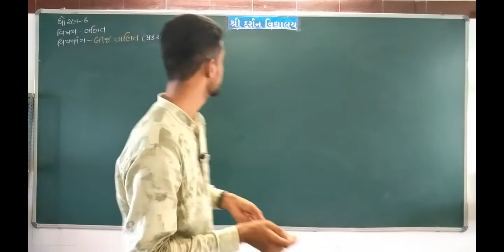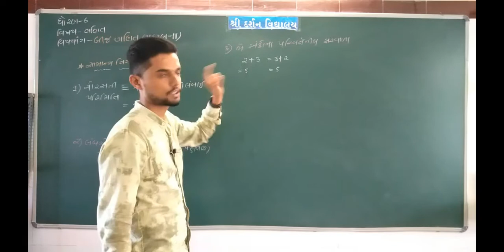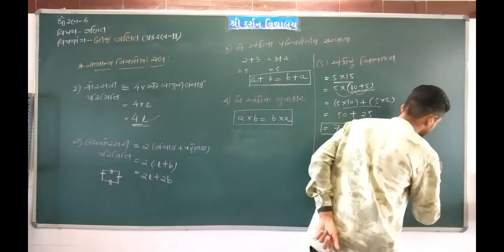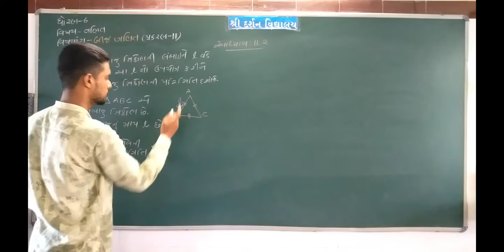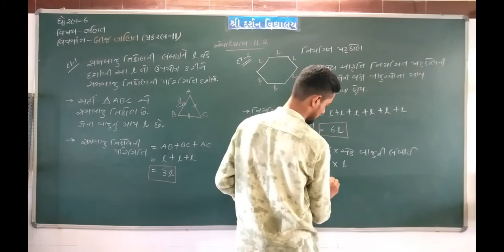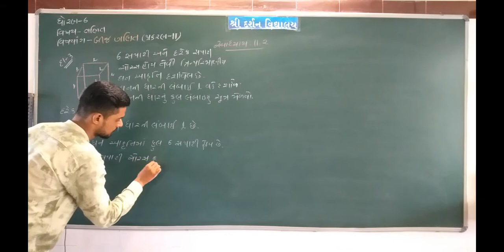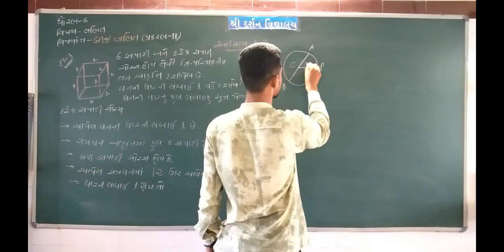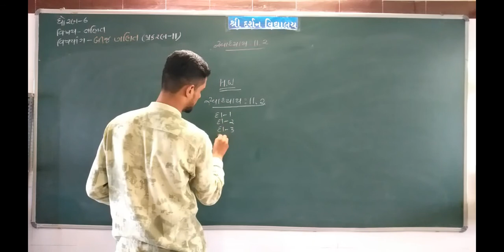ધોરણ -6| વિષય-ગણિત(SEM-2)|પ્રકરણ-11|બીજ ગણિત|ભાગ-4| darshanschool Ratanpar